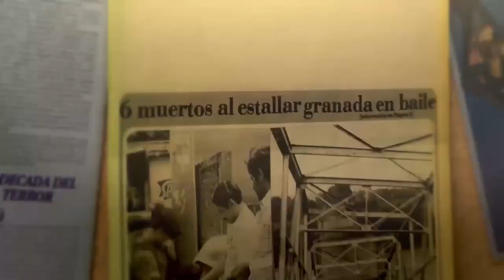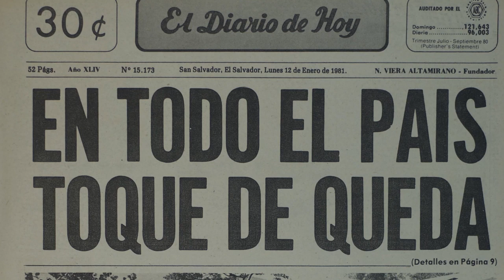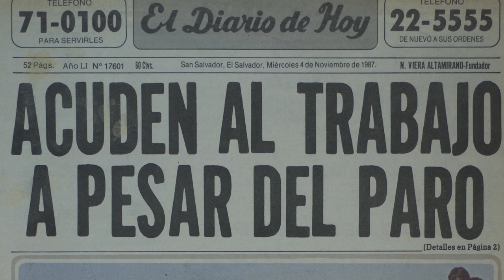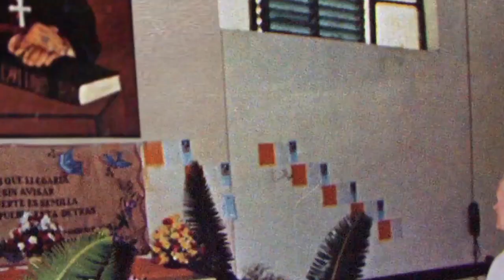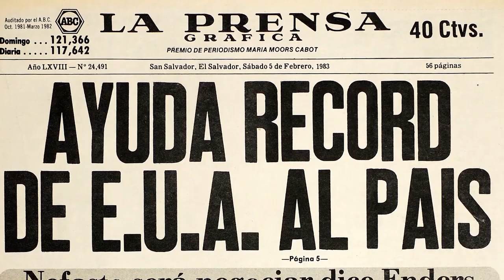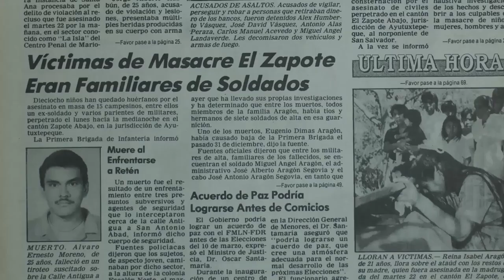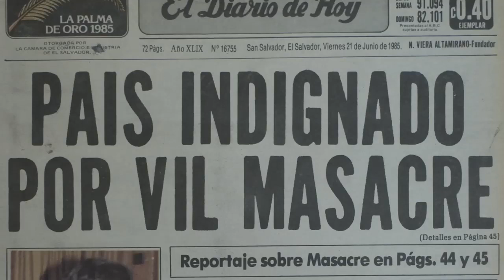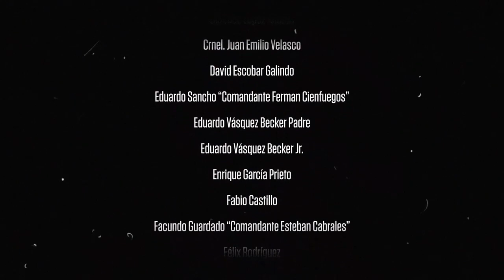El Salvador: archivos perdidos del conflicto Volumen II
Un proyecto presentado en las principales salas de cines de El Salvador, proyectado también en la Universidad de Salamanca y participó en el festival de cine de Penn State University, una recopilación de casi 60 entrevistas de varios de los protagonistas del conflicto armado de El Salvador, apoyados por una colección de más de 1,200 cassettes de betamax de todos los noticieros de la época y material de los principales periódicos de El Salvador, conforman este proyecto dirigido por Gerardo Muyshondt, con productor ejecutivo Ricardo Simán y productor ejecutivo asociado, Sergio Rodríguez Ávila. La misión de este proyecto es que se conozca lo que sucedió en El Salvador con un material completamente objetivo, repasando los principales sucesos.